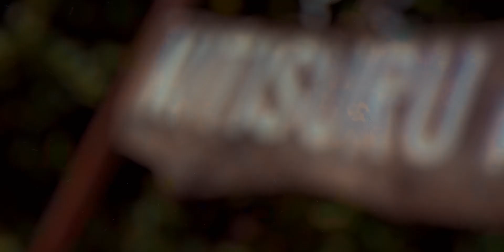🎬 Yobee, Jowizo & Frisky - OF LATE 🎬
Song : OF LATE
Artist: Yobee, Jowizo & Frisky
Studio: Hashtag Recordhouse
Director: Producer Cosmic